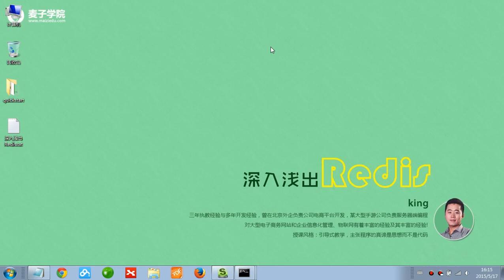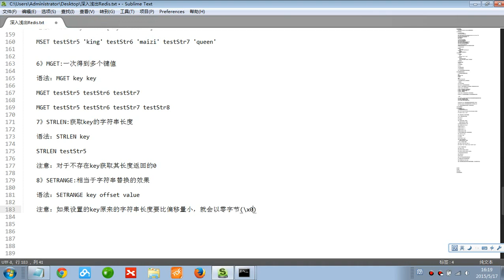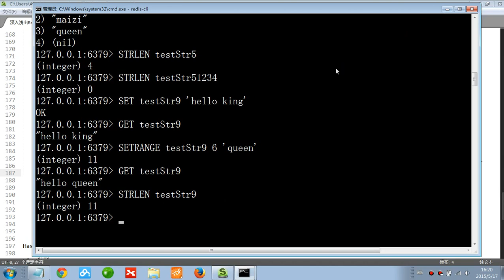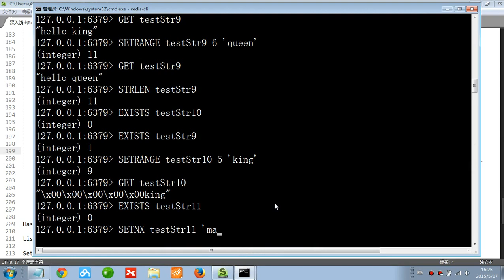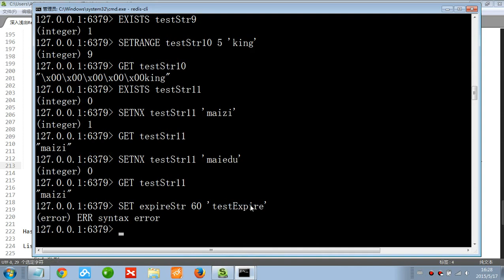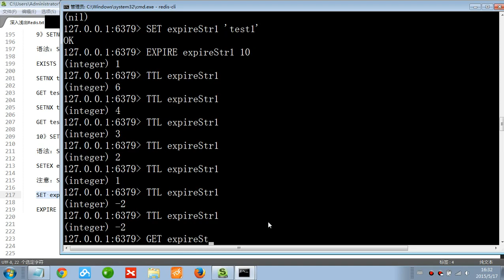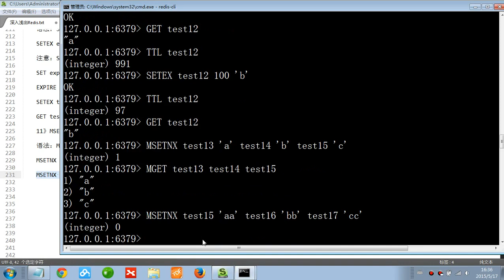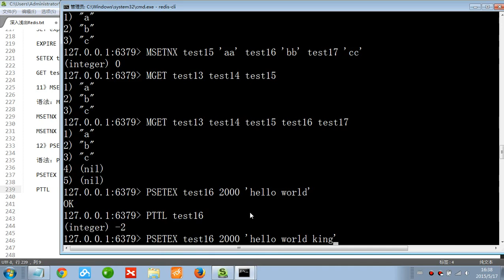Redis入门6 Redis String类型及相关命令2